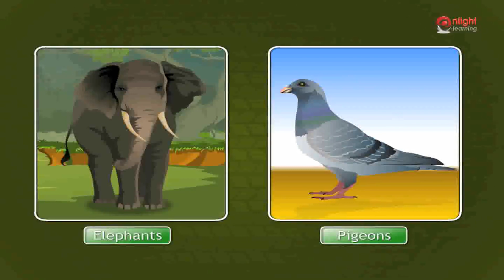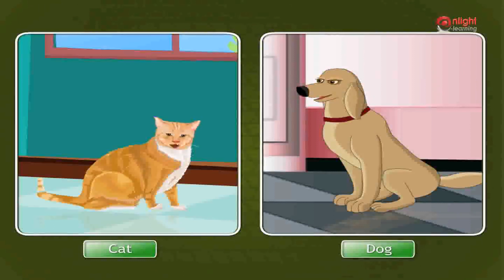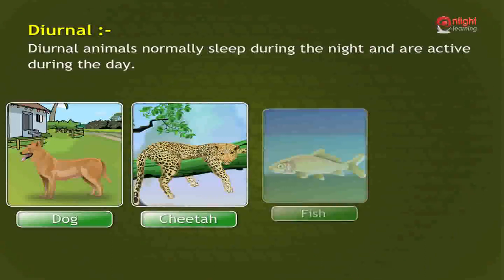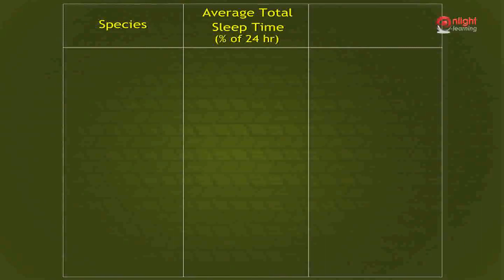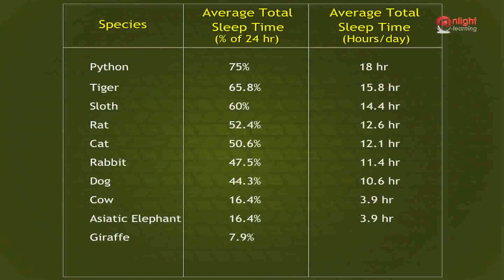04 Super Senses of Animals